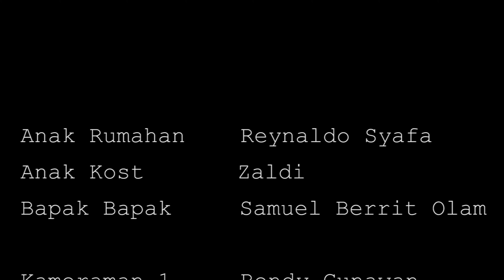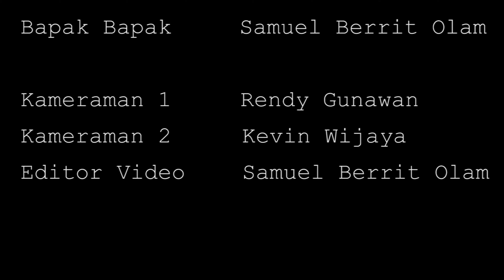Anak Kost VS Anak Rumahan | NgobasTV (4K)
Buat kamu yang mungkin 99,9% seperti di video ini, harus tetap bersyukur dalam keadaan apapun. Syukuri apa aja yang ada. :D